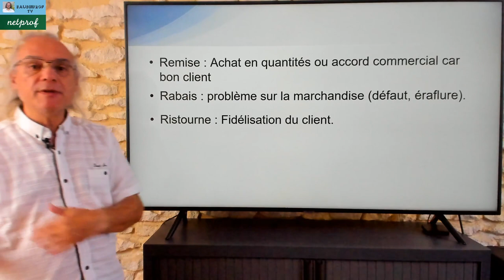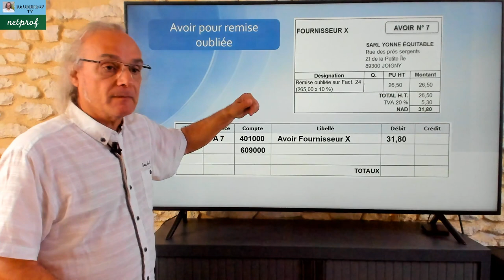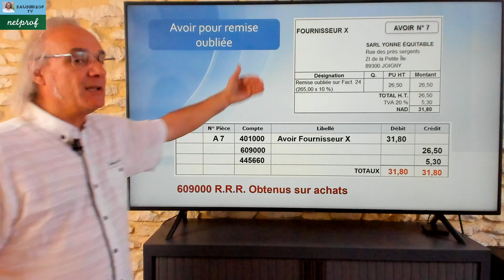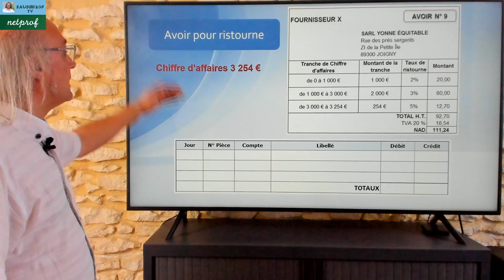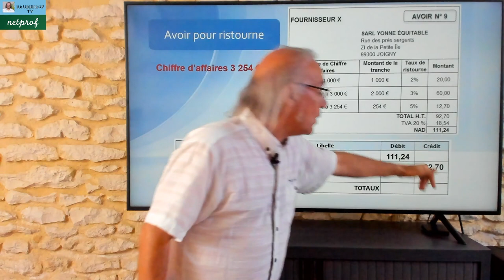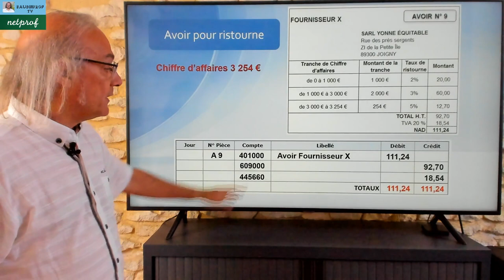Avoir fournisseur pour Rabais, Remise, Ristourne obtenus.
Dans cette vidéo nous allons voir comment enregistrer comptablement un avoir obtenu d'un fournisseur pour remise oubliée, rabais et ristourne obtenu.